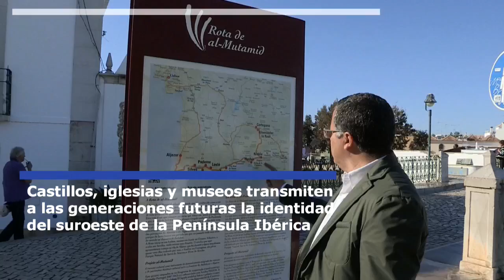Una ruta para descubrir el legado islámico que une a España y Portugal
Entre Lisboa y Sevilla discurre la ruta cultural de al-Mutamid que, con sus dos ramales, abraza el ángulo suroeste de la península Ibérica para descubrir el legado islámico que une a los pueblos de esa zona de España y Portugal.
Cofinanciada con fondos europeos, la ruta que rememora a al-Mutamid enlaza en uno de sus ramales a Andalucía y el Algarve, con un papel "fundamental" en la transmisión de cultura a las generaciones futuras y con un impacto económico por la atracción del turismo cultural, según destacan las autoridades locales lusas.

Liderado por la fundación pública andaluza "El legado andalusí", en España tiene como socio a la Confederación Empresarial de Comercio de Andalucía (CECA), mientras que en Portugal lo integran los ayuntamientos de Silves y Tavira, la Dirección Regional de Cultura y la Asociación de Defensa del Patrimonio Histórico y Arqueológico de Aljezur.